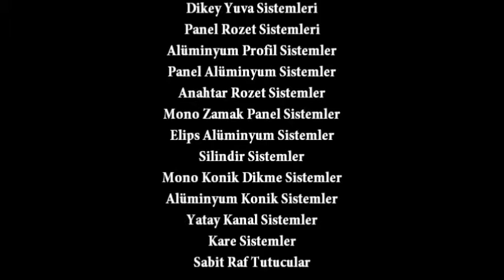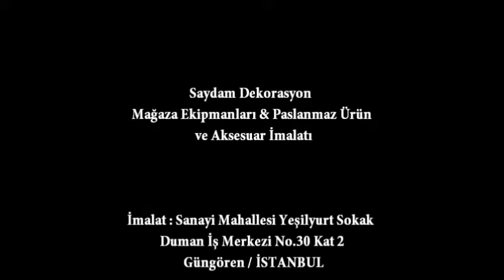Mağaza Standları Aksesuar ve Ürünleri